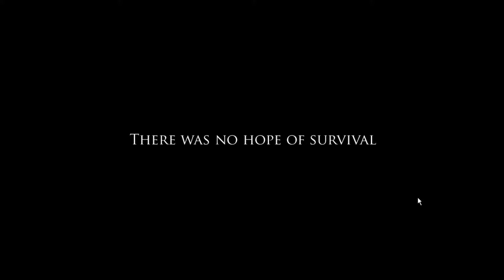Mog's Cast - Project Zomboid: Episode 10 [RC2.9]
All endings are just the start of new... endings. =P

Fungun awakens to a bit of a surprise...

Keep up to date with my most recent Project Zomboid news @